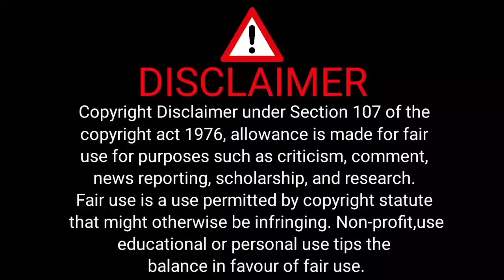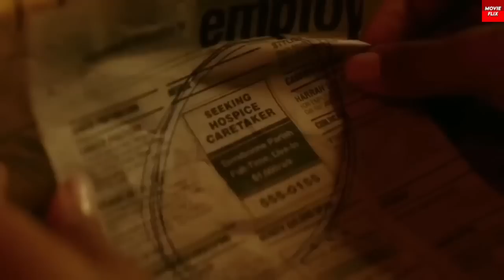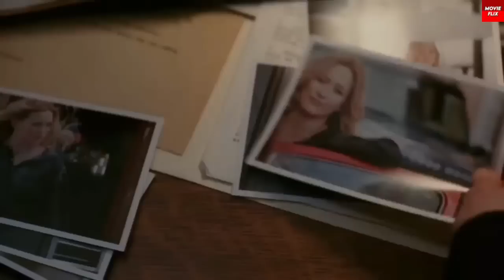Kya sach me us Ghar me Black Magic hota hai? Climax me Twist | Movie Explain in Hindi| MovieFlix